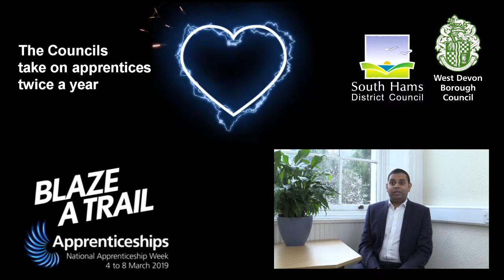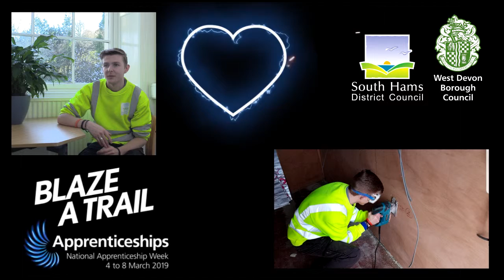National Apprentice Week 2019